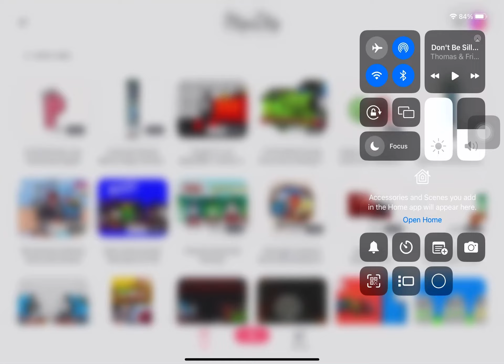Alphabet Lore/Thomas and Friends Parody: Very Very Bossy Engine!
Cast:
P as Thomas
S as Billy